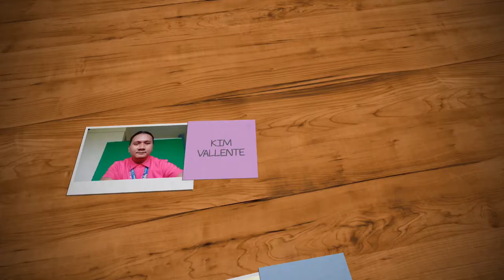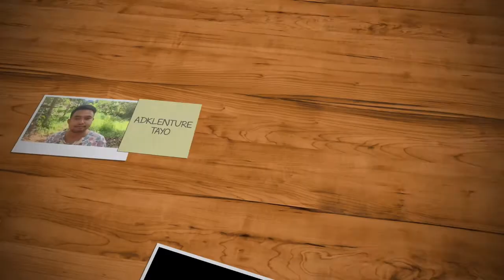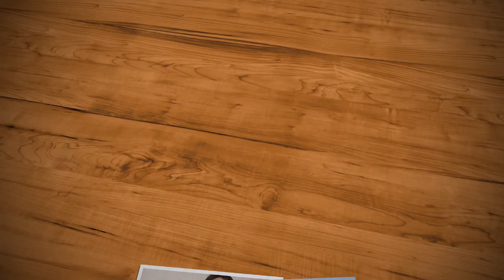PLEASE SUPPORT MY YOUTUBE FRIENDS